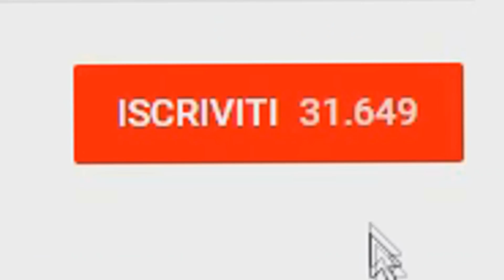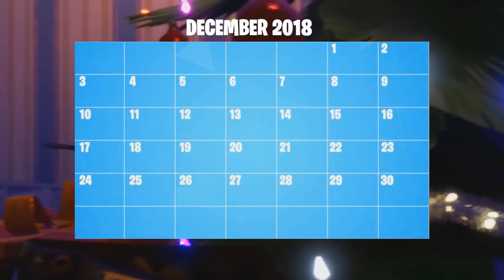ECCO COME SARÀ LA STAGIONE 7 Di FORTNITE!!